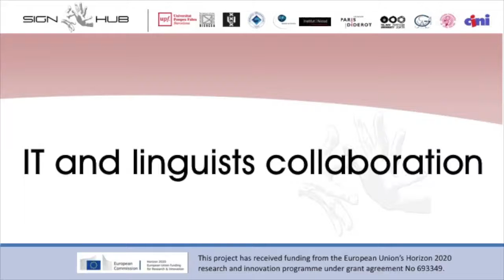S-H Newsletter#2 6.3 IT and linguists collaboration